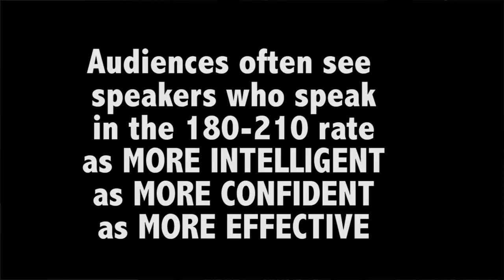Fast Talkers (Rate): Bright Ideas in Public Speaking with Dr. Sunny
ARE YOU A FAST TALKER...THIS ONE’S FOR YOU.

WHEN YOU’RE SPEAKING, HOW FAST IS TOO FAST….AND IS KINDA FAST GOOD?

IN NORMAL CONVERSATION, WE SPEAK IN A RANGE OF ONE-HUNDRED-AND-FORTY TO ONE-HUNDRED-AND-EIGHTY WORDS PER MINUTE.  THAT’S THE RATE THAT IS MOST COMFORTABLE...AND IT’S ALSO MOST COMFORTABLE FOR MOST AUDIENCES.

VARYING THE RATE CAN BE AN INTERESTING DEVICE FOR INTRODUCING VARIETY--TRY SPEEDING UP DURING PARTS OF YOUR SPEECH AND SLOWING DOWN AT OTHERS.  FOR EXAMPLE, IF YOU’RE TRANSITIONING TO THE CONCLUSION AND SUMMARIZING YOUR POINTS, TRY SLOWING DOWN TO EMPHASIZE THIS IS THE MOST IMPORTANT PART OF THE MESSAGE.

MARTIN LUTHER KING WAS A FAN OF CHANGING THE PACE--WHEN HE GAVE HIS I HAVE A DREAM SPEECH IN 1963 HE VARIED HIS RATE BETWEEN 92 AND 145 WORDS PER MINUTE BUILDING MOMENTUM AND ENGAGING THE AUDIENCE.

ANOTHER INTERESTING NOTE ABOUT SPEAKING RATE--RESEARCH HAS FOUND THAT SPEAKERS IN THE RANGE OF ONE HUNDRED EIGHTY AND TWO-HUNDRED-TEN WORDS PER MINUTE ARE SEEN AS MORE INTELLIGENT, CONFIDENT AND EFFECTIVE.  THE CATCH IS THAT SPEAKERS WHO USE THIS RANGE HAVE PREPARED AND PRACTICED.  THEY ARE PRESENTING A POLISHED SPEECH AND THEY KNOW THEIR RATE IS EFFECTIVE WITH THEIR USE OF THE OTHER VERBAL DEVICES.

FOR MOST SPEAKERS, SPEAKING AT YOU NORMAL CONVERSATION RATE IS MOST EFFECTIVE...UNLESS YOU’RE A FAST TALKER...THEN YOU SHOULD SLOW DOWN BY WATCHING VIDEOS OF YOURSELF SPEAK.  REMEMBER, WHEN YOU GIVE A SPEECH, YOU’VE HAD THE IDEAS KICKING AROUND YOUR HEAD FOREVER….FOR THE AUDIENCE, THIS IS THE FIRST TIME THEY’VE HEARD THE INFORMATION….THEY NEED TIME TO PROCESS.

CURIOUS ABOUT YOUR RATE?  TRANSCRIBE YOUR LAST SPEECH AND COUNT THE WORDS.  THEN DIVIDE THE TOTAL WORDS BY THE MINUTES IN YOUR SPEECH.  THE ANSWER WILL BE YOUR WORDS PER MINUTE.  OR---YOU CAN RECORD YOURSELF SPEAKING WITH A CLOSE FRIEND ABOUT SOMETHING FOR A FEW MINUTES AND THEN COUNT HOW MANY WORDS YOU SPOKE IN ONE OF THE MINUTES.